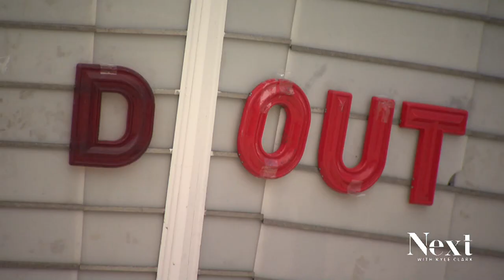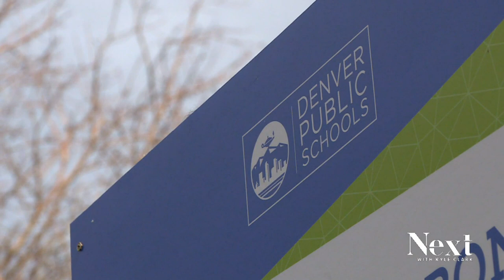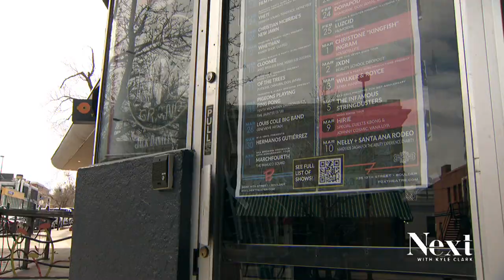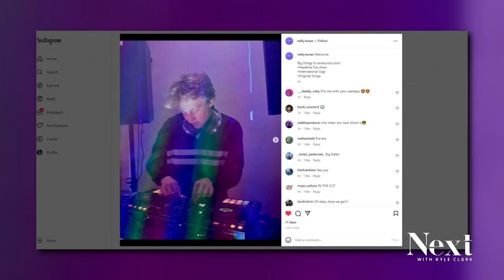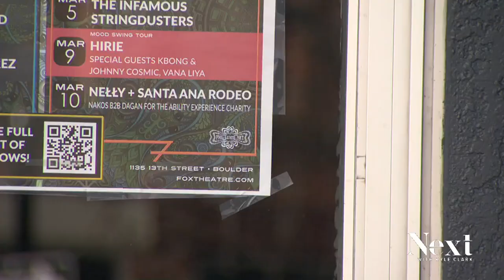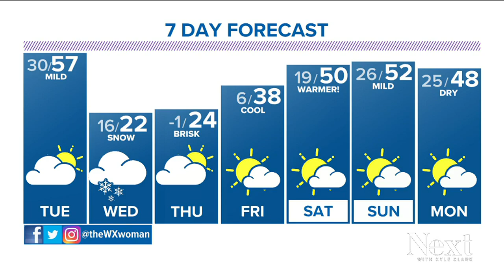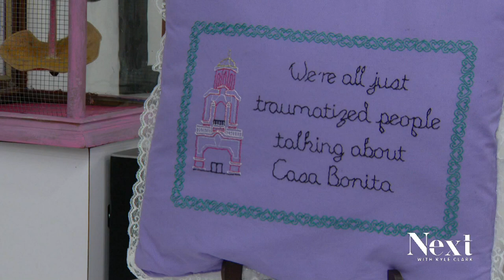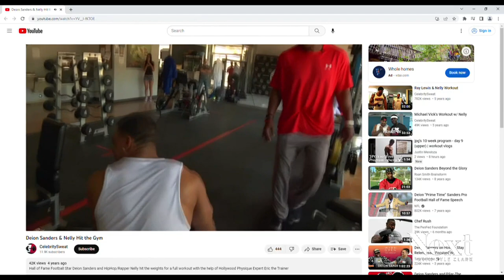Nelly's not coming herre; Next with Kyle Clark full show (2/20/23)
Voter-approved measure could change districts' lunch debts. - People are snatching up tickets to see the rapper Nelly. But not really.